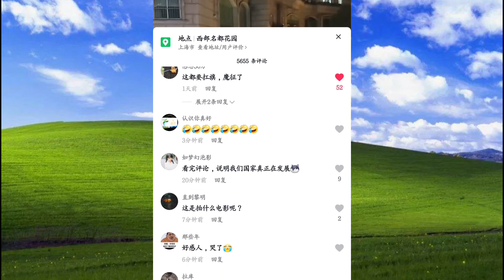离疯不远了 离明白也就不远了